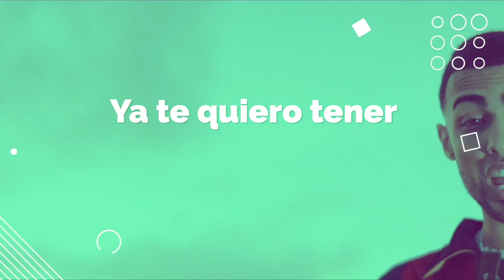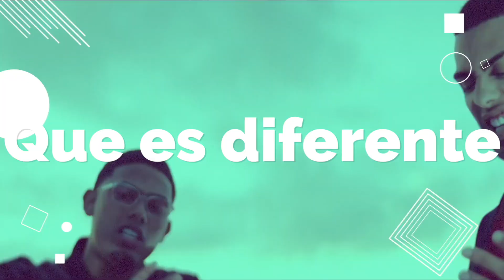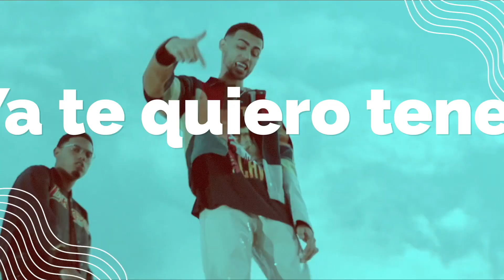Jhay Weeler x Myke Tower - La Curiosidad (Jesús Fernández Remix)